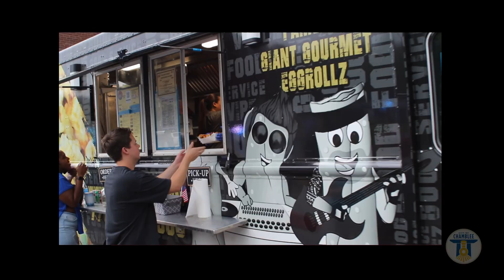Chamblee's July 4th 2023 Summer Concert and Fireworks Show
The City of Chamblee celebrated our nation's independence with a summer concert featuring Leah Belle Faser and the Geek Squad Band and ended the event with a spectacular fireworks show!